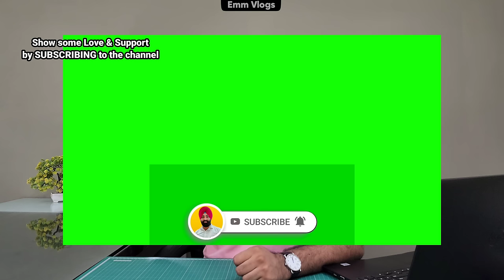क्या बिना Stabilizer के AC चला सकते हैं? || Does AC really need a Voltage Stabilizer?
In this video, we discussed about using a voltage stabilizer with an AC. Do we really need to use it with AC or is it mandatory to use a stabilizer with ac? Your all doubts and confusions will be cleared by watching this video.

Mandeep Singh

ac stabilizer
best stabilizer for ac
stabilizer for ac
inverter ac stabilizer
stabilizer
stabilizer for inverter ac
best voltage stabilizer for 1.5 ton inverter ac
best stabilizer for 1.5 ton ac
stabilizer for ac 1.5 ton
ac stabilizer connection
voltage stabilizer
how to use stabilizer on washing machine tv ac inverter
best ac stabilizer for 1.5 ton
voltage stabilizer for ac 1.5 ton
inverter ac stabilizer required or not
does inverter ac need stabilizer